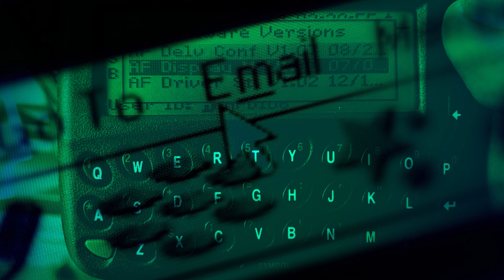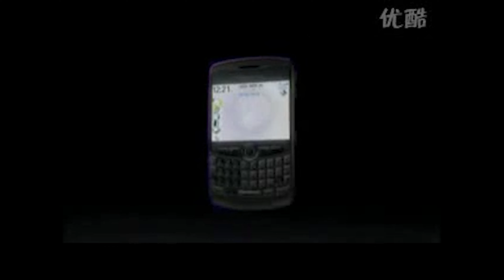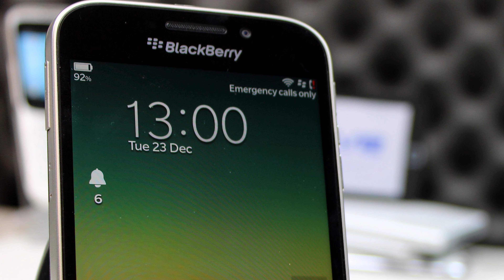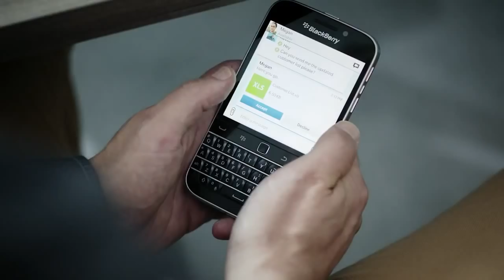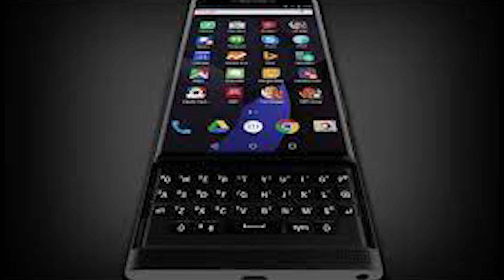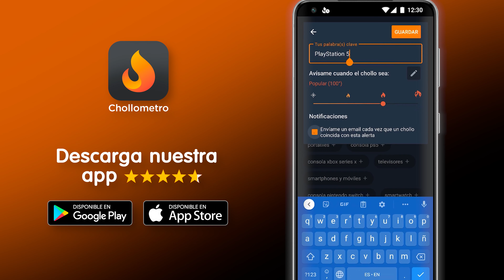⚠️ ¿QUE OCURRIÓ CON BLACKBERRY? - Historia del Pixel